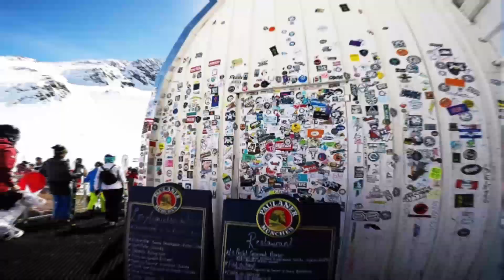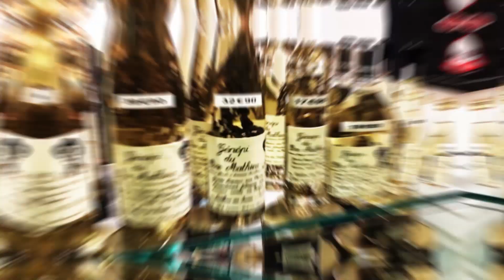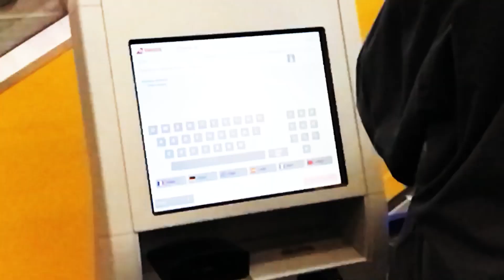Val Thorens Part 2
One week skiing trip to Val Thorens in France.  Part 2